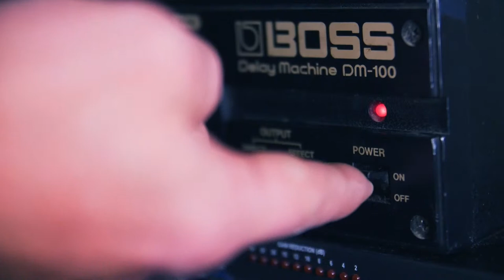Bitty McLean and Brain Damage at Party Time Radio - 21 MAI 2023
C'est une bien belle émission qu'on vous propose aujourd'hui avec la venue exceptionnelle du chanteur Bitty McLean qui viendra nous parler de son album "Forward" suivi du producteur bien connu du milieu Dub : Brain Damage qui sort un album revisité des mythiques Groundation !!!